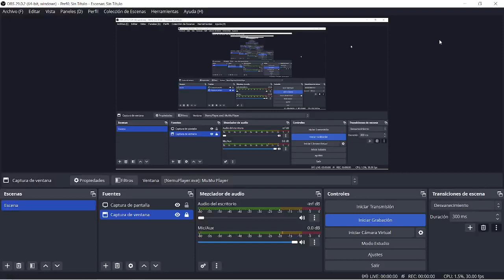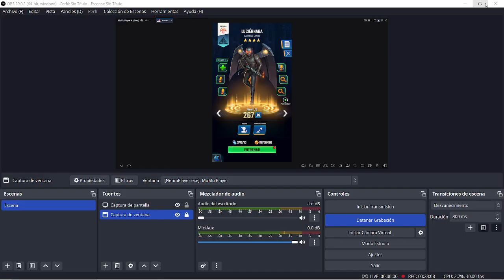DC Héroes y Villanos: Videojuego Puzzles para Android. Repaso del roster actualizado de personajes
En este video, reviso el roster de personajes actualizado de este videojuego de juntar Fichas y Puzzles para Android, desarrollado por la empresa Ludia.Inc y basado en el universo de superhéroes de DC Comics.